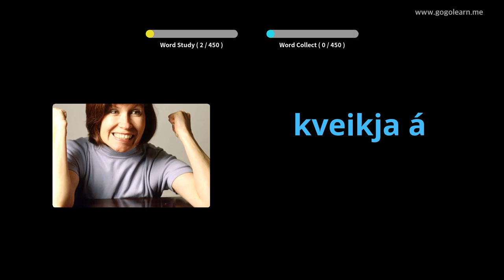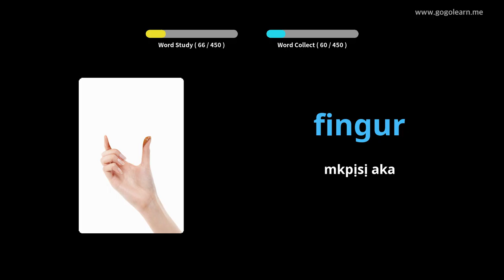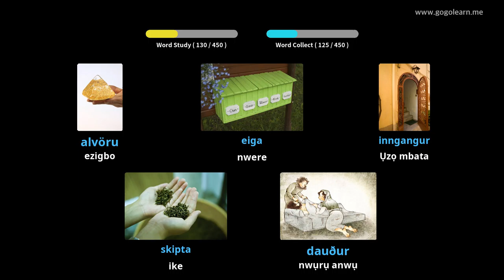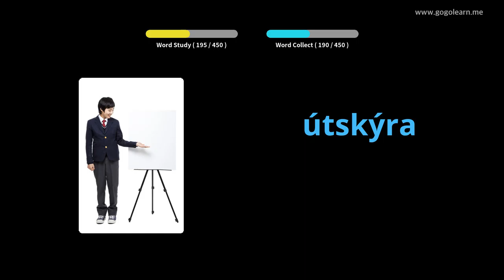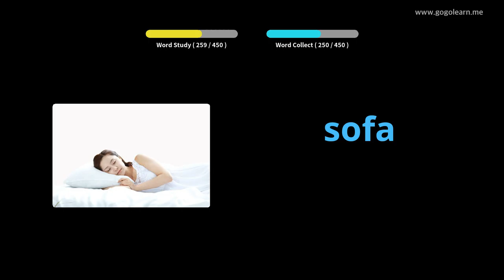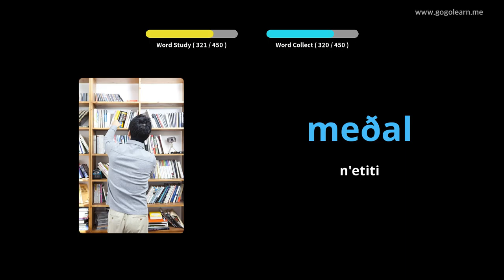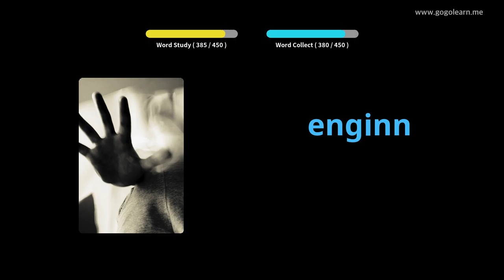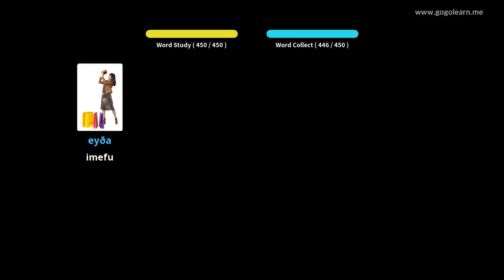Landlọ akwụkwọ praịmarị Icelandic Vocabulary | Golearn